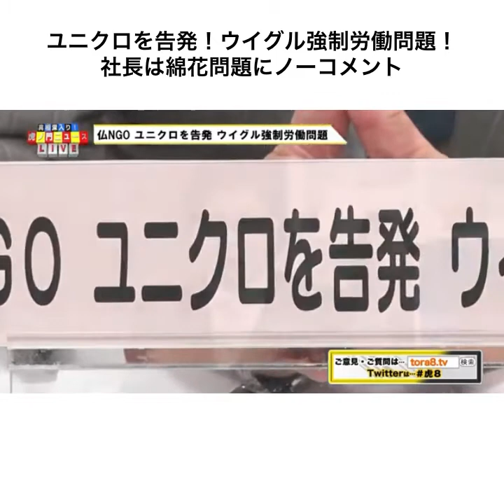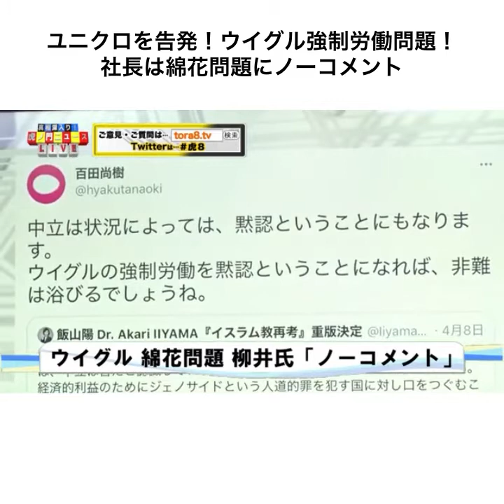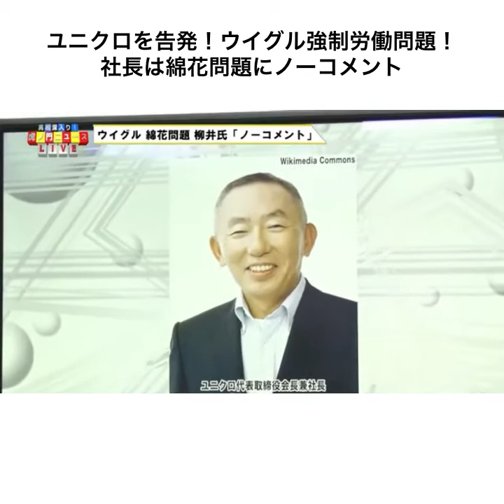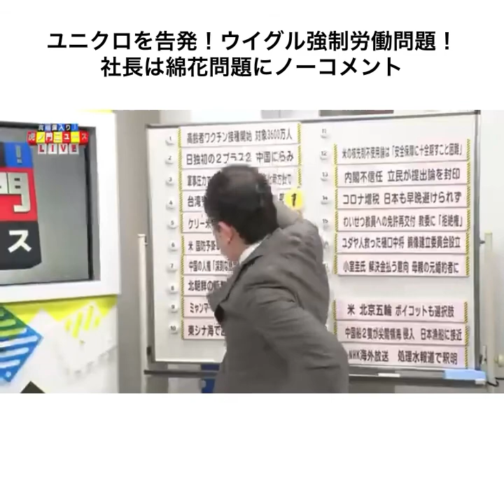ユニクロを告発！ウイグル強制労働問題！社長は綿花問題にノーコメント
ユニクロを告発！ウイグル強制労働問題！
社長は綿花問題にノーコメント